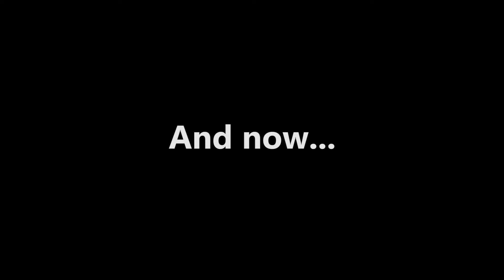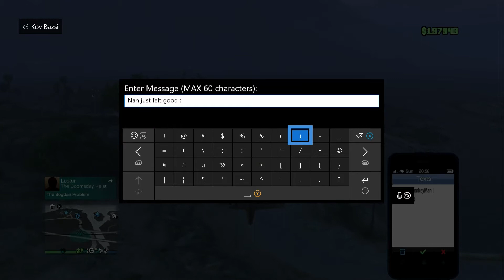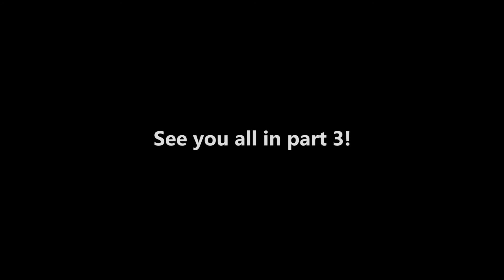4v1-ing GHOST abuser trashes [GTA Online]